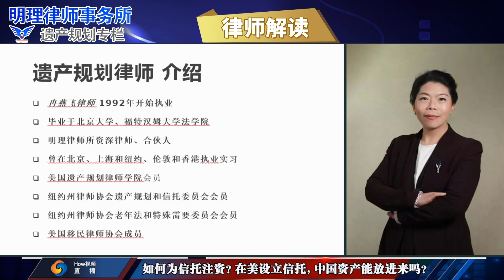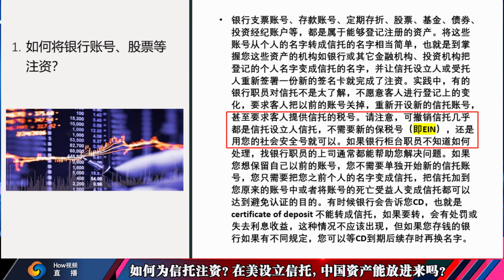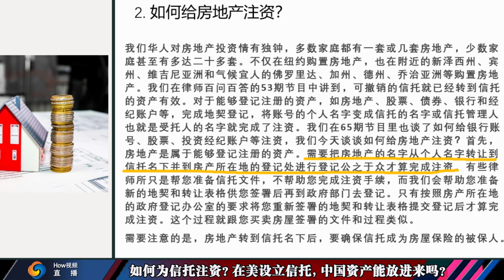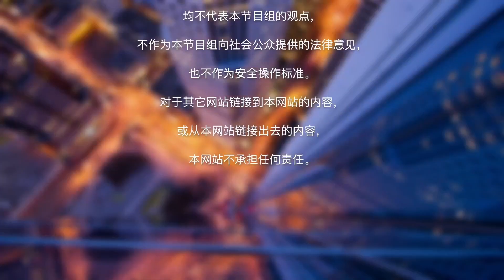“信托注资”容易犯错！如何把资产放到信托里？美国设信托 可以把中国的资产放进来吗? 冉燕飞律师为您完全解读！0302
冉燕飞 律师是纽约明理律师事务所的合伙人律师，专注于遗产规划和信托法律业务，毕业于北京大学和Fordham法学院，拥有纽约州及联邦法院出庭资格，是美国遗产规划律师学院第一位精通中英文的双语会员律师，也是纽约州律师协会遗产规划和信托委员会、老年法和特殊需要委员会会员律师；近年来已经为上百个家庭提供贴心、尽心和热心的规划服务，家庭资产从数万美金到几亿美元不等。冉律师长期热心做公益社区服务，为每个家庭的财富规划做咨询。开展线上与线下讲座，严谨的工作态度与精湛的业务能力，受到纽约华人的一致认可与好评。